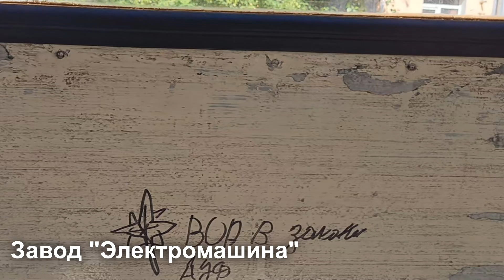Поездка на модернизированном КТМ-5М3 г.в (мод. в 2012г), борт. 1251, маршрут 12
Поездка на модернизированном КТМ-5М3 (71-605), маршрут 12 "Ул.Чистопольская - Ул.Харлова"
Предприятие: ООО "ЧелябГЭТ" (ЧГЭТ)
Стоимость проезда на момент съёмки: от 28 рублей:
- Наличная оплата - 35 рублей
- Оплата по Банковской Карте - 29 рублей
- Оплата по транспортной карте - 28 рублей
* Льготы - 14 рублей
Завод-изготовитель: Усть-Катавский Вагоностроительный Завод
Двигатель: ДК-259
Мощность двигателя, кВт: ???
Система управления: МПСУ
Номинальное напряжение электрического тока тяговых двигателей, В: ???
Кол-во мест общее/для сидения: 121 (209 макс.)/34
Год выпуска: 1987
Год модернизации: 2012